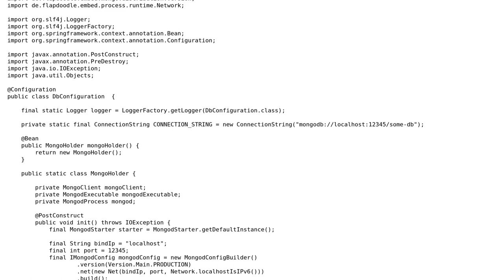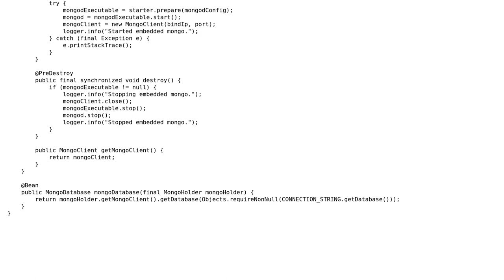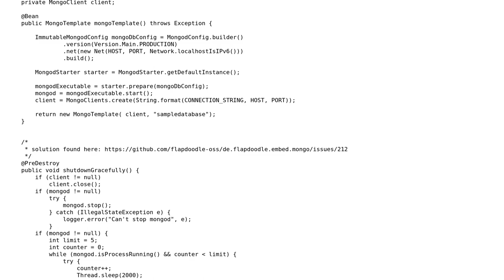Embeded flapdoodle MongoDB process won't stop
With thanks & praise to God, and with thanks to the many people who have made this project possible! You are responsible for your own actions.